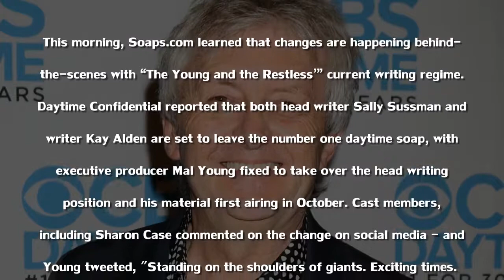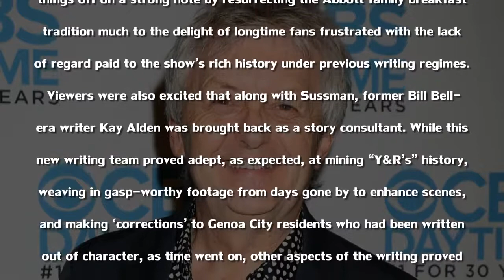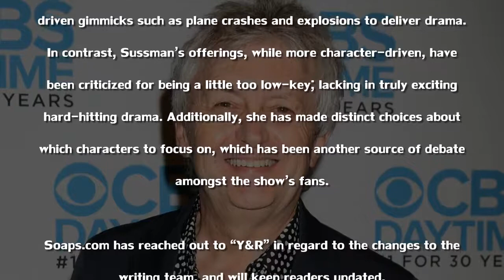THE YOUNG AND THE RESTLESS SPOILERS Confirmed Mal Young new Y&R head writer Sally Sussman Kay Alden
THE YOUNG &THE RESTLESS SPOILERS Confirmed Mal Young new Y&R head writer Sally Sussman Kay Alden out.